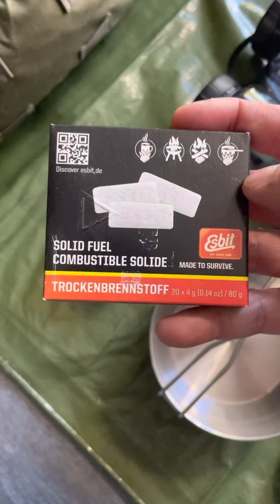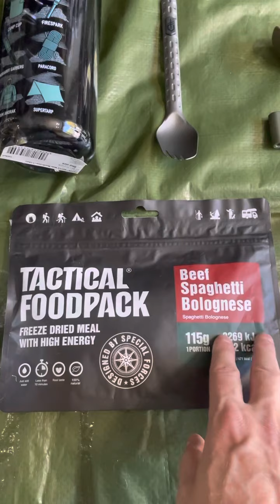Συλλογή Bushcraft Bergen Backpack I & II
Συλλογές Bushcraft Bergen Backpack I και II, με βάση το σακίδιο Bergen backpack της HELIKON-TEX από τη σειρά bushcraft line το οποίο έχει αρκετό χώρο ώστε να μεταφέρετε όλα τα υλικά που θα χρειαστείτε σε μια μονοήμερη εξόρμηση στο βουνό. Το σακίδιο με τη συλλογή του σας εξασφαλίζει με: προστασία από  έκτακτα καιρικά φαινόμενα, προετοιμασία φωτιάς,  νερό για παρασκευή ροφημάτων και φαγητού, σκεύη, μαγειρείο, πρώτες βοήθειες, συσκευή πλοήγησης.